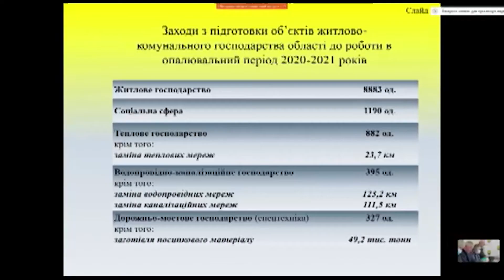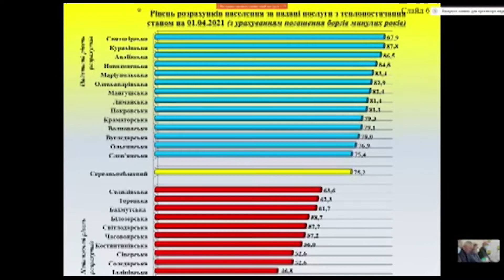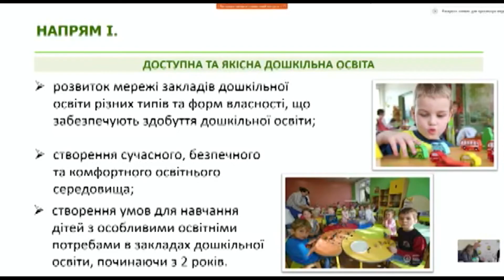На Донеччині з боржниками за тепло боротимуться «колектори»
З боржниками у Донецькій області почали боротися так звані колектори. Адже жителі багатьох громад мають суттєву несплату за тепло. Борги населення та підготовку до нового опалювального сезону обговорювали на засіданні колегії Донецької ОДА. Детальніше далі.